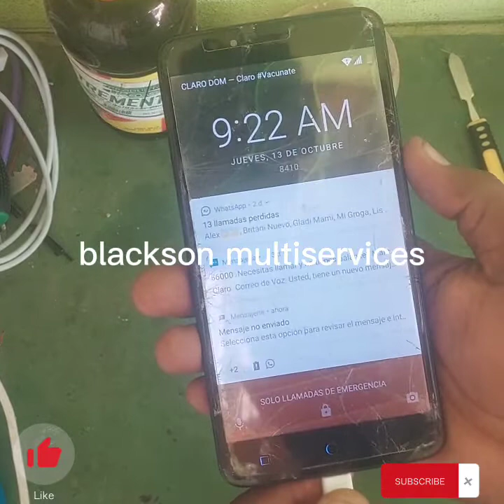Como cambiar un conector pin de un revvl plus